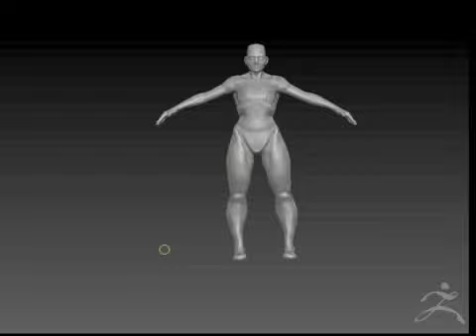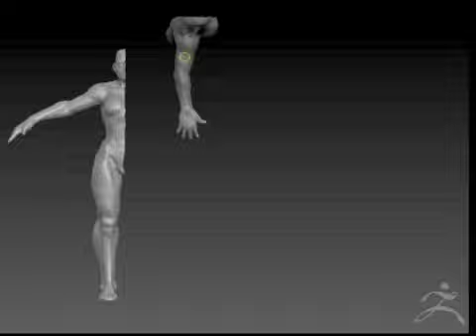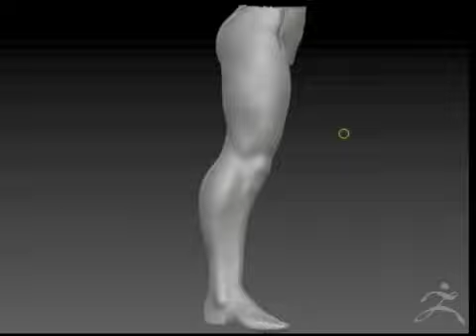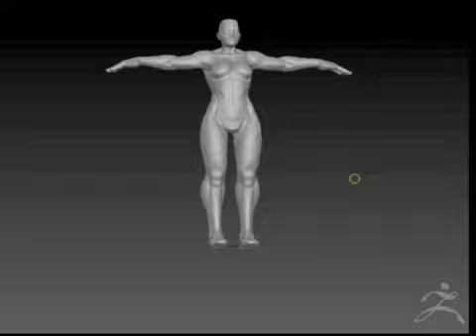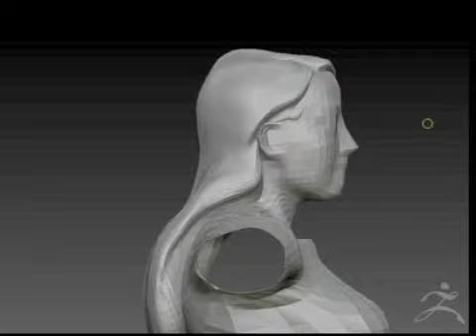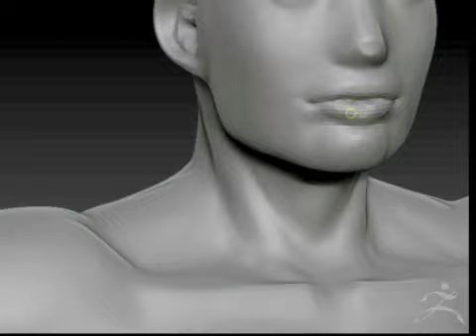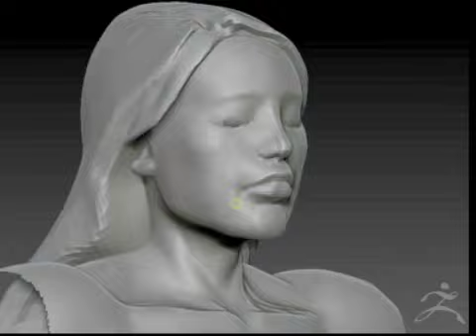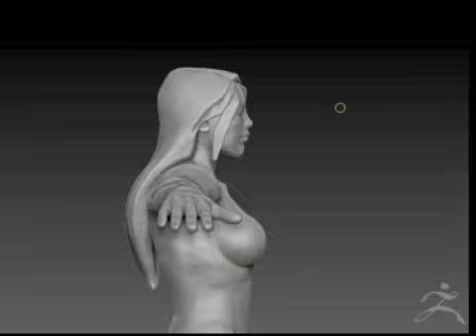MODELING : Psylocke pt.2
TimeLapse Zbrush session of Psylocke, medium phase:  Fleshing out muscles and T-posing for animation.